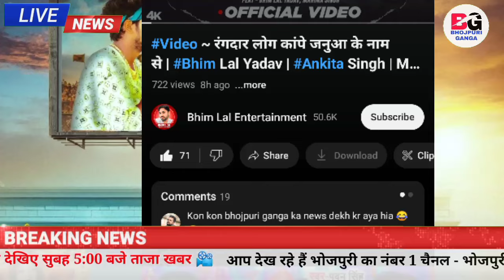बवाल गाना सुनीए -Rangdar Log Kanpe Januwa Ke Nam Se | New Song | Bhim Lal Yadav | Khesari Lal